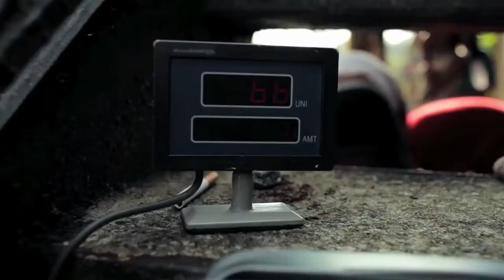Juicy J ft Chris Brown Quavo - Leanin (Music Video)